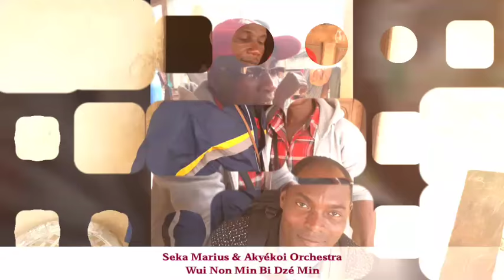Séka Marius & Akyékoi Orchestra A Attiékoi - Wui Non Min Bi Dzé Min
Plein-air Attié, Akyé, Apichèkè, Atsé Hilarion, Alobie Akonda, Ahiwo Orchestra, Tp Audiorama, Ac Orchestra. Attalakou Attié, Senateur Dj, vilasco, Agninto,